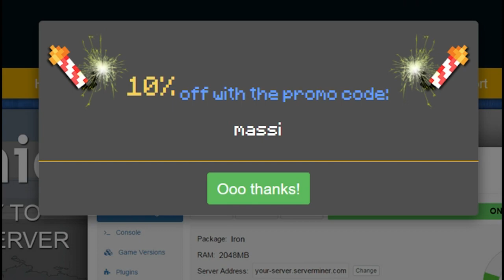¡MEGA SORTEO DE 24 CUENTAS DE MINECRAFT PREMIUM!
Sorteo de 24 cuentas de Minecraft Premium Agosto 2016!

---► APARTADO POSTAL (Envíame dibujos, cartas, lo que quieras!):
- 38410 Los Realejos, Santa Cruz de Tenerife, España

---► Blue Yeti

---► Mirillis Action
---► Fraps

---► PC
---► PS4